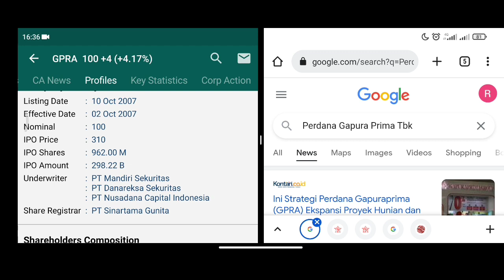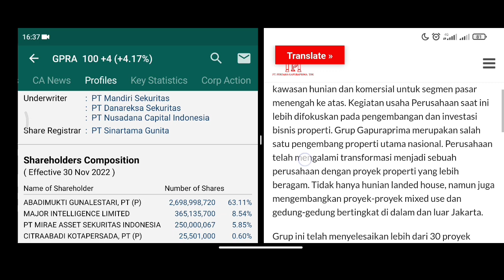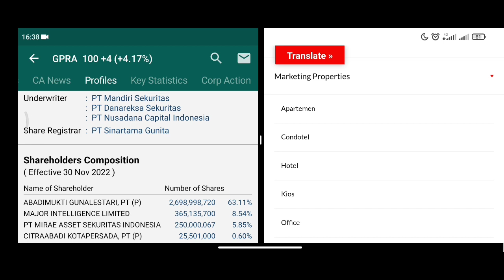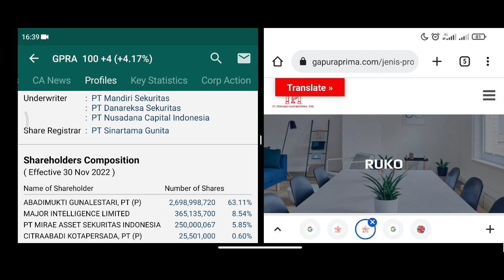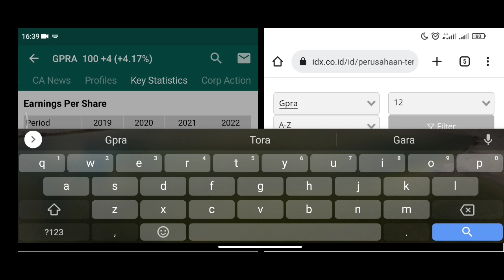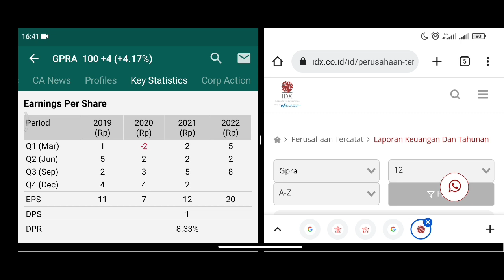Perdana Gapura Prima Tbk saham GPRA saingan APLN CTRA ASRI BSDE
memang beda emiten properti yang satu ini